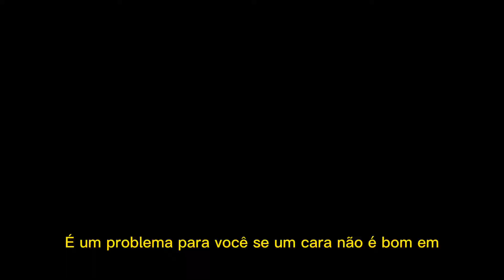ANITTA DA DICAS DE COMO FAZER S3XO ORAL (LEGENDADO)